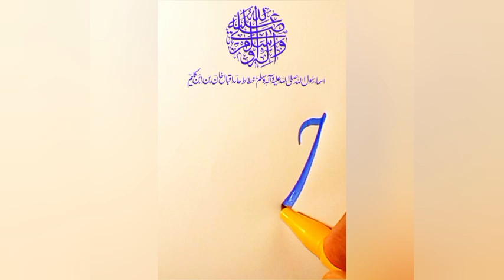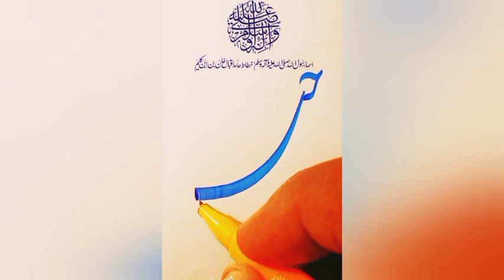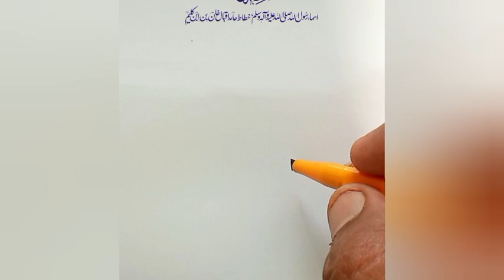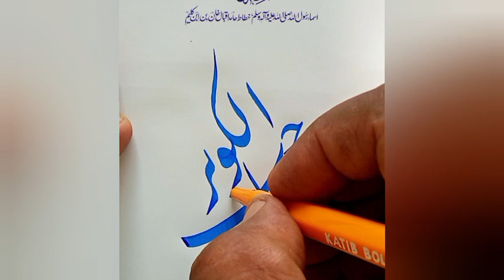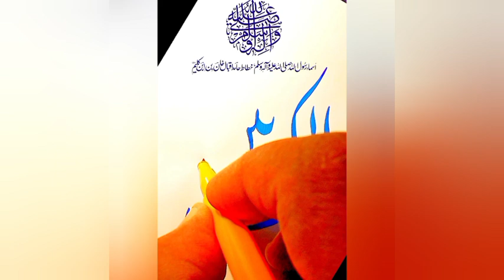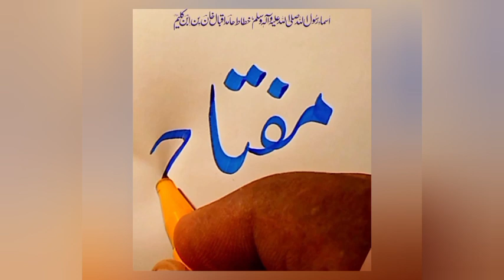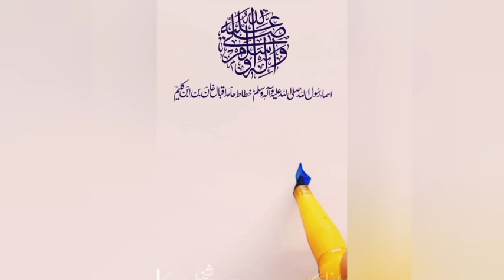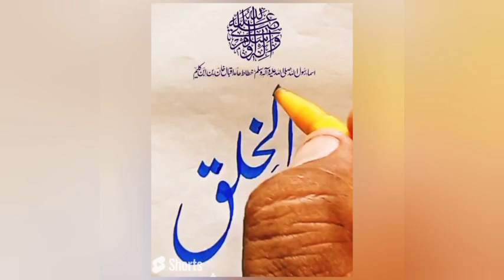How to Write Beautiful Urdu Calligraphy with cut marker ; Alqaab Rasulullah ; ASMR calligraphy